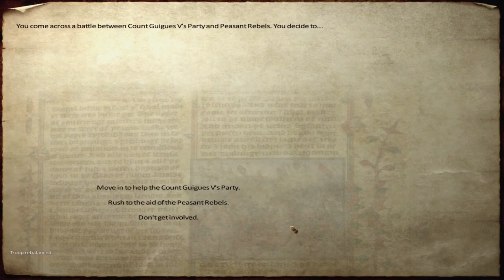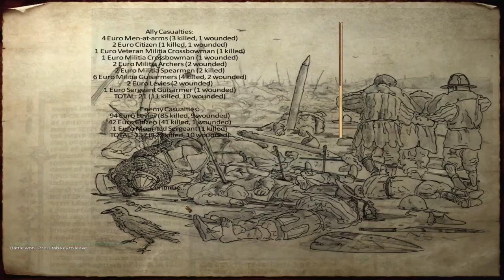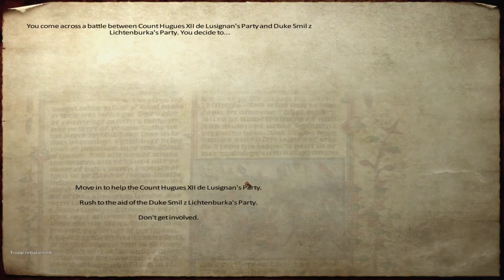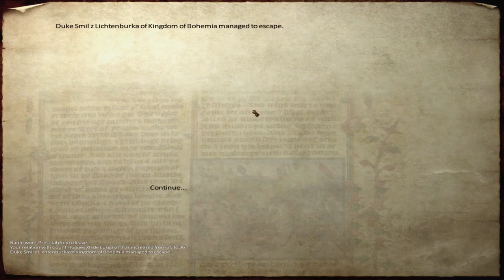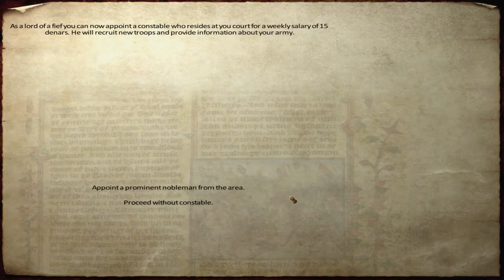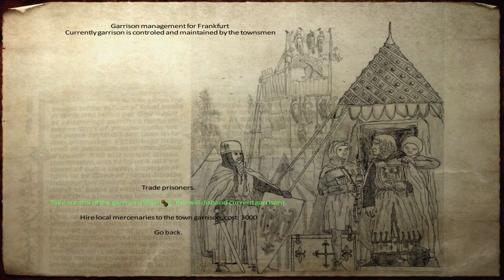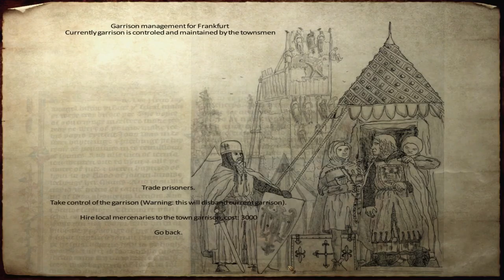Rebel peasants - Part 14 - Medieval Conquest v3 - Mount and Blade Warband